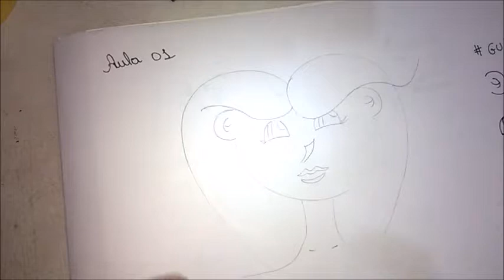Montando o rosto AULA 01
Sejam bem vindos ao meu canal. Nele posto vídeos relacionados aos Desenhos que faço, dicas de matérias para ilustrar, tutoriais, faço vlogs e trago a palavra de Deus.

Musica tocada: SOPHOMORE MAKEOUT